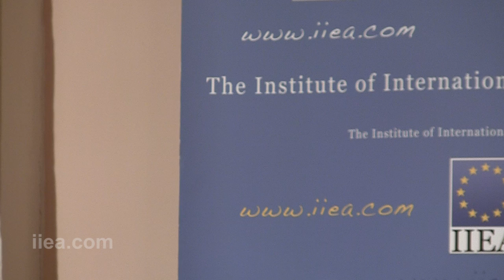Susan Crawford on The Future of Communications Law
Drawing on her seminal article in the UCLA Law Review, Susan Crawford argued that Communications Law is at a precipice. Focusing on issues such as net neutrality, she argued that the Internet rather than Infrastructure should be at the heart of communications policy.

About the speaker:
Susan Crawford is the former Special Assistant for Science, Technology, and Innovation Policy to President Barack Obama. During her time at the White House, she was described as Obama's "Internet Tzar", widely renowned as a leading expert on Communications Law. She is currently a professor at Cardozo Law School, New York, and also a visiting scholar at Princeton.